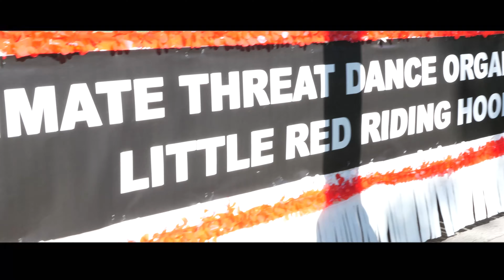Silent Treat Bud Billiken Parade Recap ( Lil Red Riding Hood ) (🐐By: Camo Tha Goat )